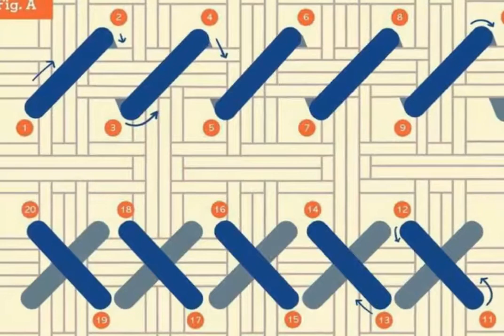Beautiful Cross Stitch ideas